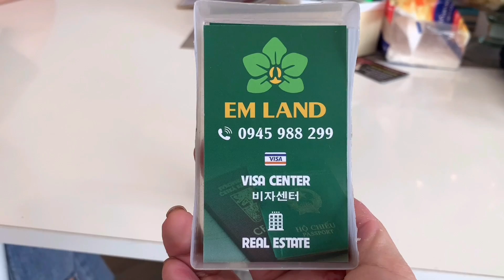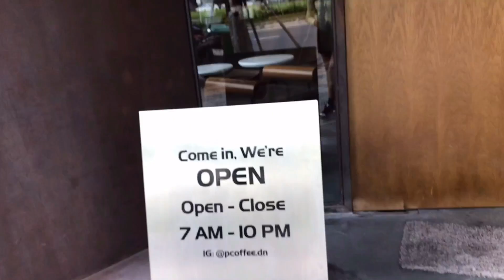베트남 비자, 현재 어떤것이 있고 안전하고 강력한 비자인지??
베트남 비자 어렵죠